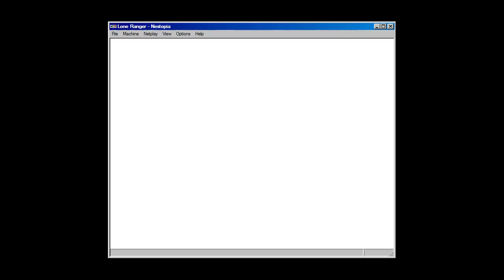Let's Play The Lone Ranger 10 - Yay Silver Bullets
If you're still using regular bullets at this point in the game ...
STOP!